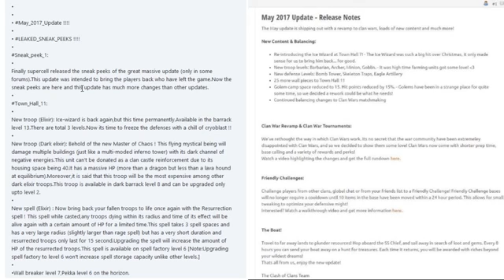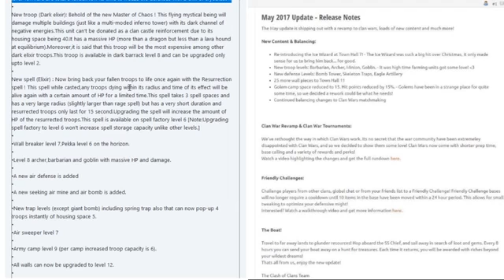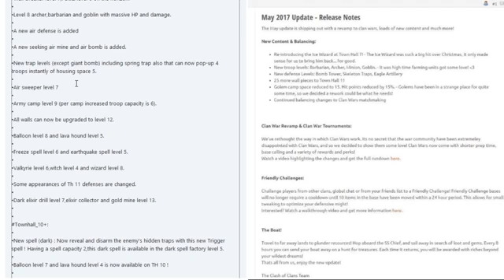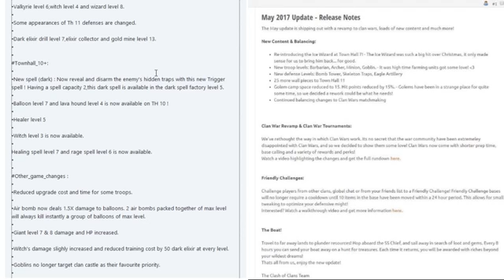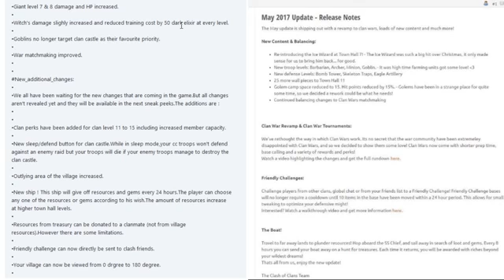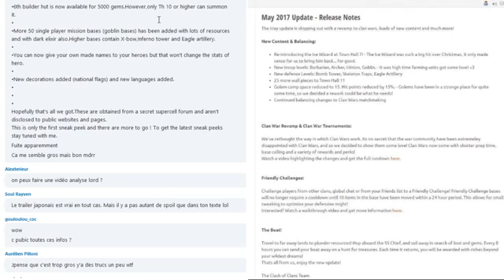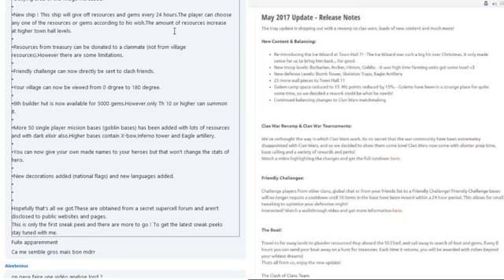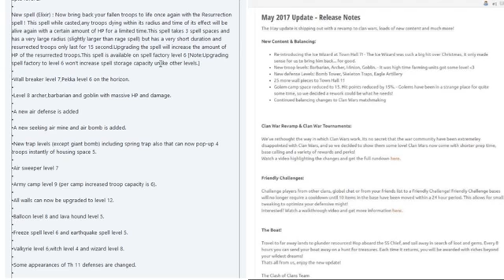TOUTE LA MISE A JOUR DÉVOILÉE ! Bateau, Nouvelle troupe CLASH OF CLANS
for

more

videos

thanks...